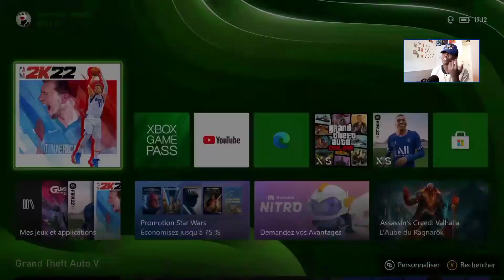NBA 2K22 NEXT GEN DISPONIBLE SUR LE GAME PASS(je joue mon 1er match)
Nba 2k22 next gen esg maintenant disponible sur le gamepass .Je découvre Nba 2k22 next gen